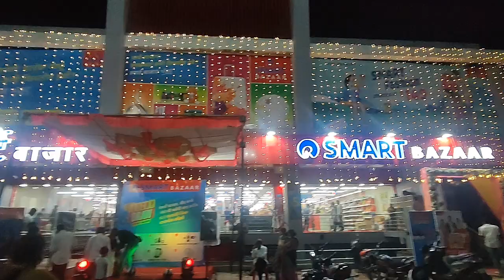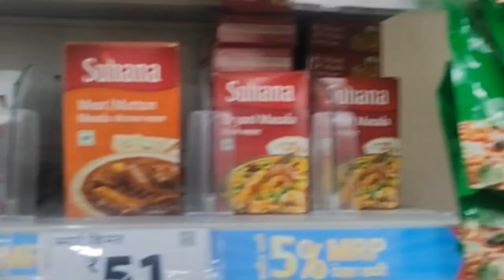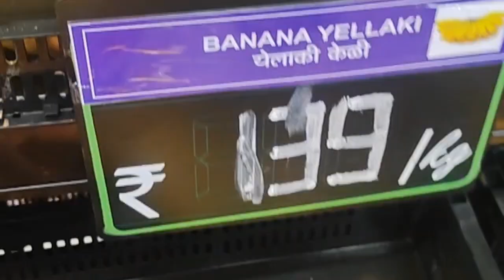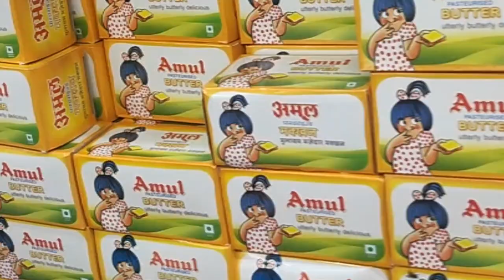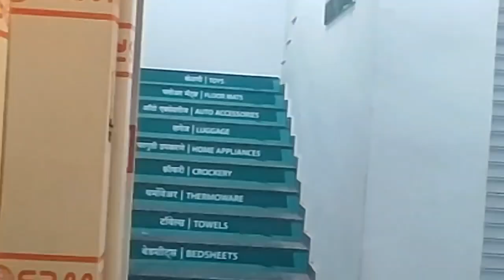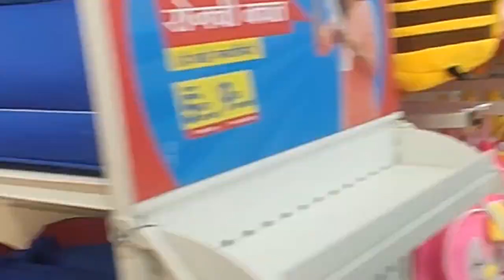आमच्या बीड मधे आलाय स्मार्ट बाझार | एका वर एक वस्तू मोफ़त | अर्धा किमतीत बीडकरांसाठी आनंदाची बातमी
स्मार्ट बाझार
beedacha smart bajar
smart bajar rate / dar
beed smart bajar
smart bajar